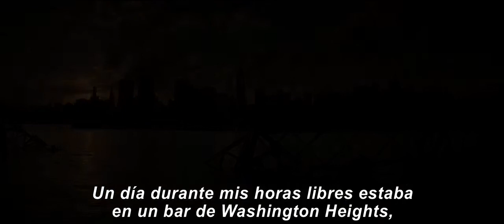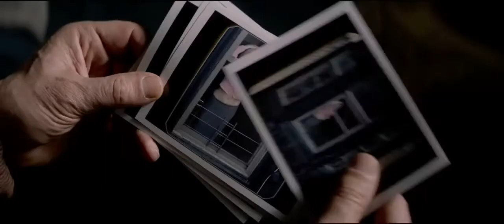Caminando Entre Tumbas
El investigador privado Matthew Scudder es contratado por un líder del narcotráfico, para averiguar quien secuestró y asesinó a su esposa.